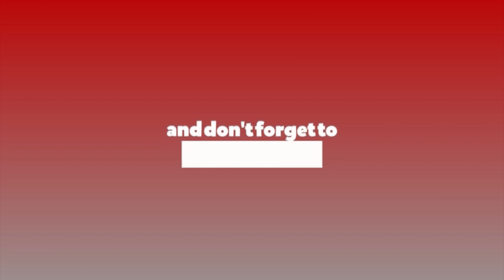प्रचण्डबिरुद्धको रिटमा नेताहरूले ‘ओभररियाक्ट’ गरे : पूर्वकानुनमन्त्री गोविन्द वन्दी || Warpar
प्रचण्डबिरुद्धको रिटमा नेताहरूकाे ‘ओभररियाक्ट’ : पूर्वकानुनमन्त्री गोविन्द वन्दी || Warpar || Rohit Dahal